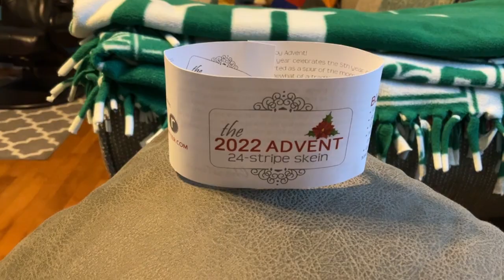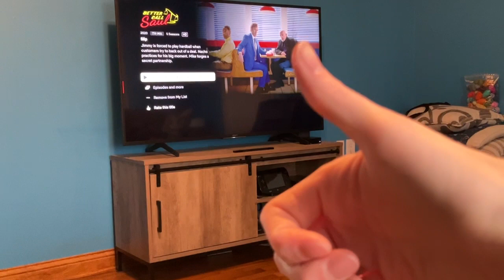Vlogmas 2022 - Day 8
It’s time for Vlogmas! In this series I will show advents, advent knitting and some life stuff. Enjoy!

Advents:

The Cozy Knitter Advent skein 2022
Freckled Whimsy Advent skein 2022
Dragon Hoard Yarn/Yarn Cafe Creations - Harry Potter Advent
Hue Loco Fade Advent
Purple Circle Yarn Co. - Opal Advent
Advent swap from @happylittleyarn
Advent made out of my scraps